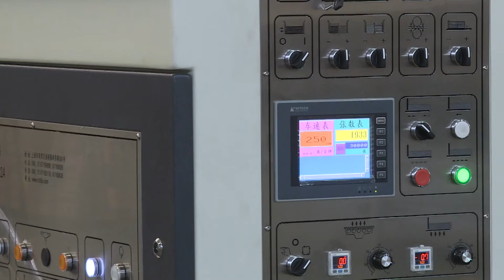Dinglong Auto prefeeder +FFG +strapping +palletizer Best flexo folder gluer solution in China.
Fully automatic pre feeder
Fixed type flexo folder gluer
Stapping machine
Palletizer  corrugated flexo inline casemaker machine.